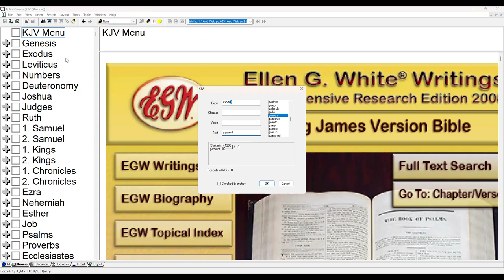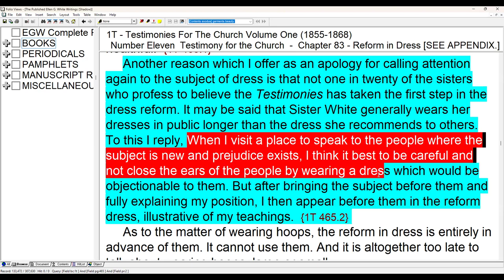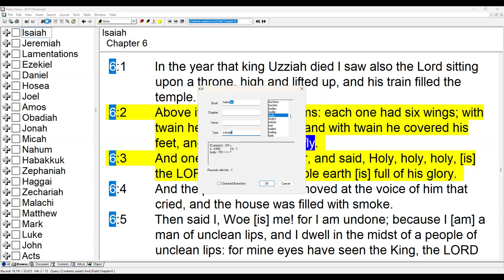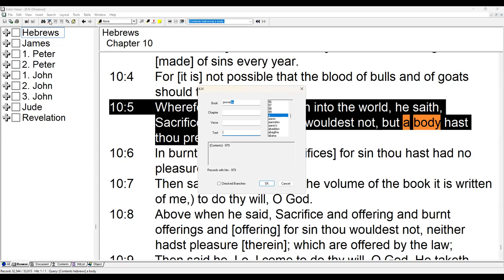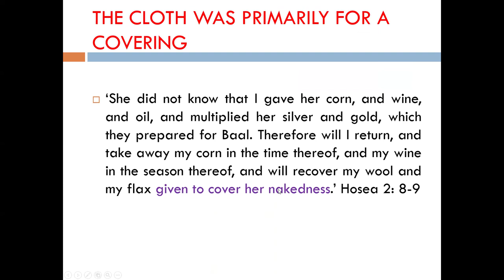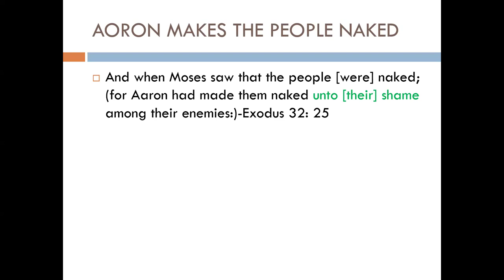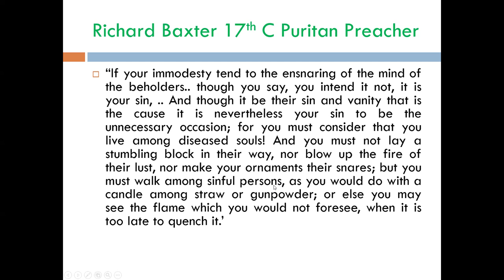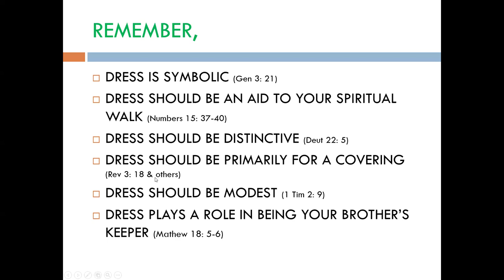1. The Dress Question by Sami Wilberforce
Dress and Deportment